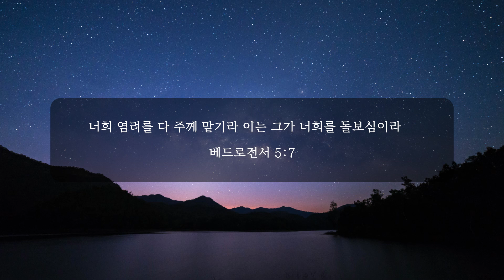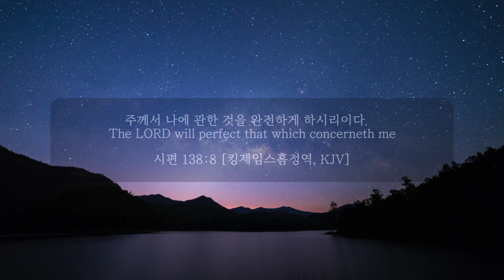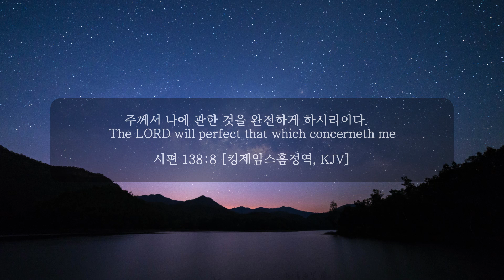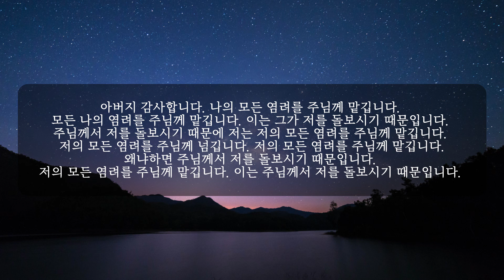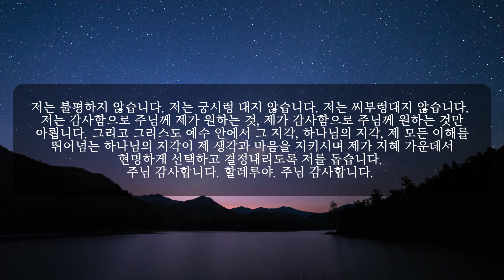[주제별 말씀 묵상 기도] 두려움 염려를 이기고 승리하는 말씀 파고들기 1편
말씀이 우리 심령 가운데 거하도록 하기 위해서 단지 말씀을 보기만 하고 그치는 것이 아니라
계속하여 묵상(소리내어 고백)하도록 성경은 권면하고 있습니다.
골방에서 말씀을 묵상하실 수 있도록 주제별 말씀 묵상 기도 시리즈를 제작하게 되었습니다.
이 영상이 개인 신앙생활에서 말씀을 묵상하는데 참고가 되기를 바랍니다.

이번 토픽은 '두려움과 염려를 이기며 승리하는 삶'과 관련된 말씀들을 묵상하였습니다.

전반부는 말씀이 제 심령에 와닿을 때까지 반복해서 소리내어 고백하였고
후반부는 묵상 된 말씀을 활용하여 성령의 감동을 따라 자유롭게 말씀을 선포하였습니다.

[묵상 성경 구절들]
(벧전5:7) 너희 염려를 다 주께 맡기라 이는 그가 너희를 돌보심이라

(빌4:6-7) 아무 것도 염려하지 말고 다만 모든 일에 기도와 간구로, 너희 구할 것을 감사함으로 하나님께 아뢰라. 그리하면 모든 지각에 뛰어난 하나님의 평강이 그리스도 예수 안에서 너희 마음과 생각을 지키시리라

(시138:8 킹제임스한글흠정역) 주께서 나에 관한 것을 완전하게 하시리이다.

(시 119:165) 주의 법을 사랑하는 자에게는 큰 평안이 있으니 그들에게 장애물이 없으리이다

(사 54:17) 너를 치려고 제조된 모든 연장이 쓸모가 없을 것이라 일어나 너를 대적하여 송사하는 모든 혀는 네게 정죄를 당하리니 이는 여호와의 종들의 기업이요 이는 그들이 내게서 얻은 공의니라 여호와의 말씀이니라

(롬8:28) 우리가 알거니와 하나님을 사랑하는 자 곧 그의 뜻대로 부르심을 입은 자들에게는 모든 것이 합력하여 선을 이루느니라

*참고 영상
[변화의 비결 - 말씀 묵상의 3단계] 조규송 전도사 (수1:8, 골1:13)

그리스도의대사들 달라스 교회 (AFC 달라스)
조규송, 김보라 전도사